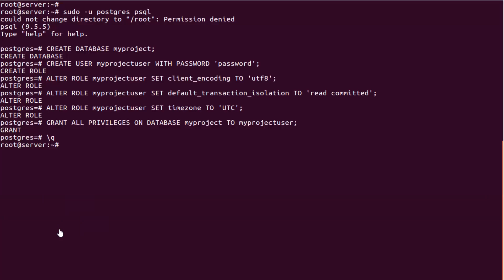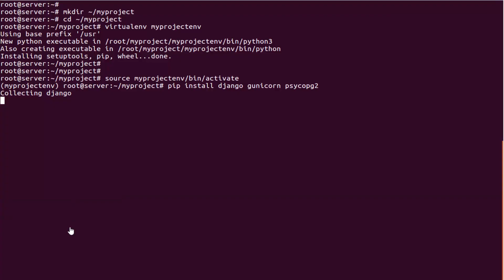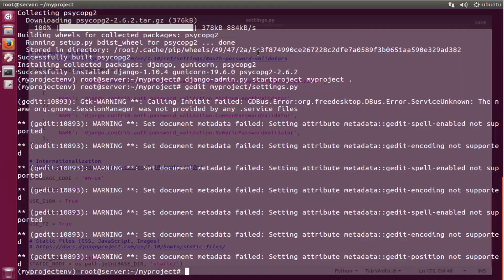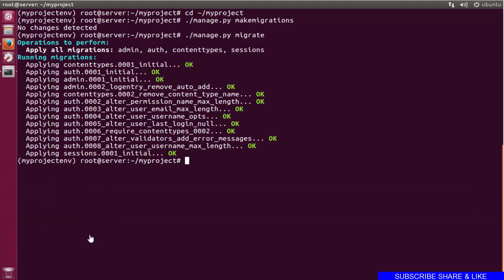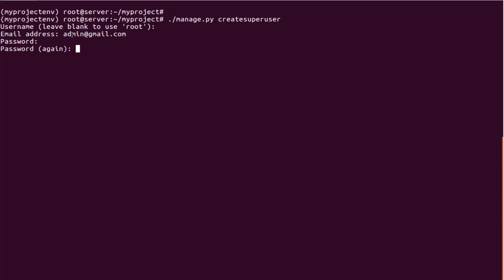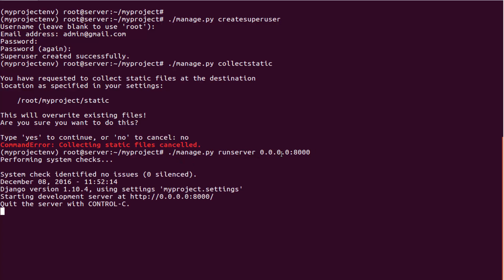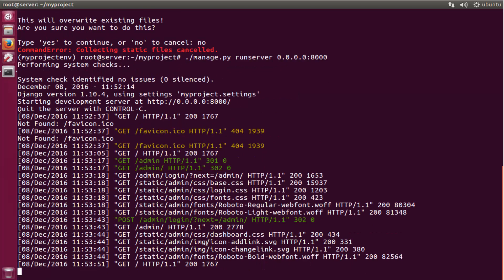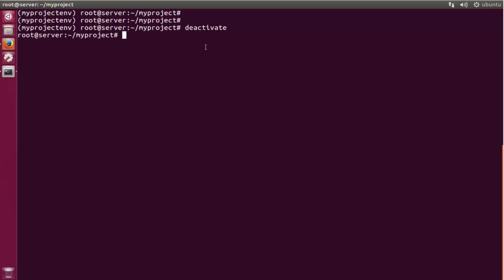How To Set Up Django with Postgres and Gunicorn on Linux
Django is a high-level Python Web framework that encourages rapid development and clean, pragmatic design. Built by experienced developers, it takes care of much of the hassle of Web development, so you can focus on writing your app without needing to reinvent the wheel.